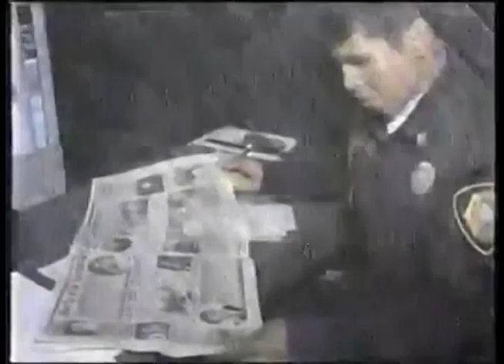Comerciales mexicanos: La Prensa 2000